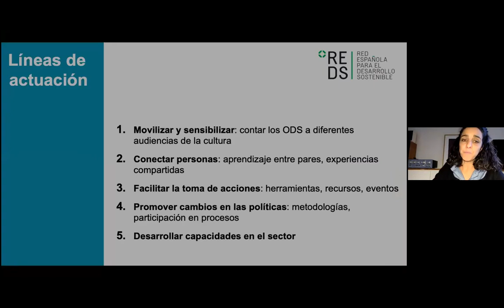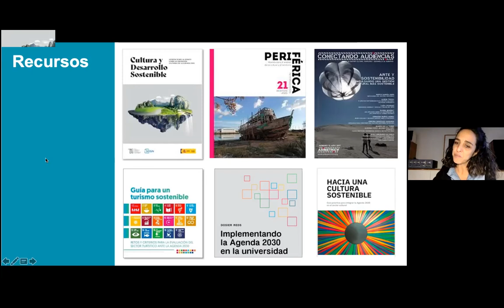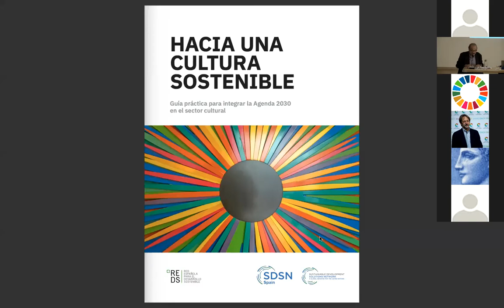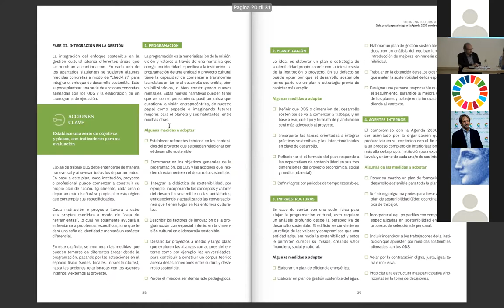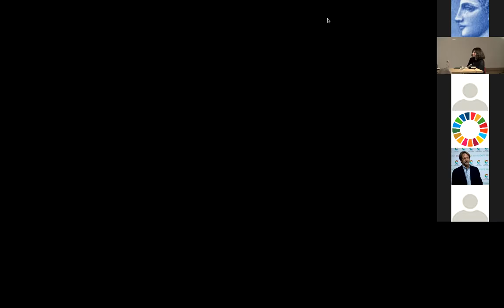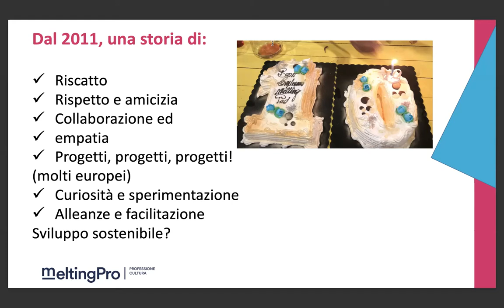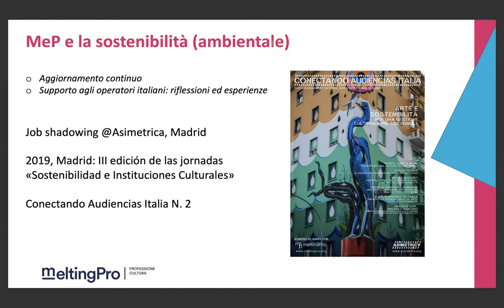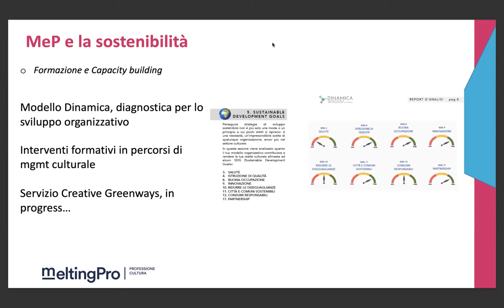CULTURA Y SOSTENIBILIDAD: Una reflexión en el marco de la Agenda 2030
Mesa redonda en torno al papel de la cultura como sector transversal para alcanzar los 17 objetivos de la Agenda 2030 y como cuarto pilar de la sostenibilidad.

Evento realizado el 21 de octubre de 2021 en la Academia de España en Roma.

Participan:
Paola Dubini - Profesora de gestión de industrias culturales en la Università Bocconi de Milán
Giulia Fiaccarini - Responsable de Marketing estratégico y desarrollo, Melting Pro
Marta García Haro - Directora de la Red Española para el Desarrollo Sostenible (REDS)
Alfons Martinell - Director de la Comunidad REDS sobre Cultura y Desarrollo Sostenible
Cesare Pietroiusti - Presidente de Azienda Speciale PalaExpo di Roma
Blanca de la Torre - Comisaria especializada en Cultura y Sostenibilidad y miembro de la Comunidad REDS sobre Cultura y Desarrollo

DESCRIPCIÓN
En diferentes ámbitos existe un amplio consenso sobre el gran potencial de la cultura para actuar como un impulsor clave del cambio necesario hacia sociedades más sostenibles y acercarnos así a los objetivos de la Agenda 2030. Sin embargo, a pesar de que a nivel internacional los discursos sean comunes entre los diferentes agentes culturales, desde las instituciones hasta los creadores y demás profesionales del sector, existe una fuerte desconexión tanto a la hora de cooperar con esfuerzos y acciones comunes como a la de compartir marcos de referencia, estrategias y modos de hacer. El camino hacia la sostenibilidad se hace mucho más complicado si no se reconoce el valor de nuestra interdependencia y se actúa en consecuencia.

Recientemente la Red Española de Desarrollo Sostenible (REDS) publicó la guía "Hacia una cultura sostenible. Guía práctica para integrar la Agenda 2030 en el sector cultural", que tiene como objetivo poner en común entre los profesionales del sector cultural una serie de herramientas útiles y adecuadas para adoptar un enfoque sostenible, así como incorporar criterios e indicadores de sostenibilidad. Se trata de un primer ejercicio, pionero en España, para acercar la Agenda 2030 al sector cultural y creativo, incluyendo pautas y acciones prácticas para todo el ecosistema cultural. La guía es gratuita y está disponible en formato digital:

Tomando como punto de partida esta publicación, la Academia de España en Roma organizó este encuentro para iniciar una reflexión conjunta entre diferentes agentes culturales españoles e italianos. ¿Con qué herramientas comunes contamos? ¿Qué modelos e imaginarios compartimos y qué hoja de ruta podemos trazar juntos? ¿Cómo aunar esfuerzos para construir un sistema cultural sano y responsable, es decir, capaz de responder a los retos a los que nos enfrentamos como sociedades?